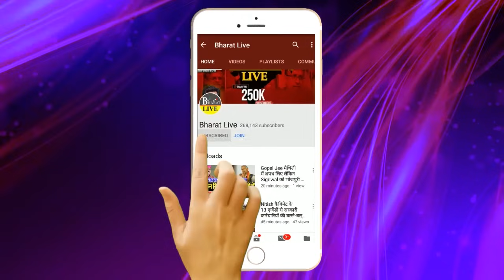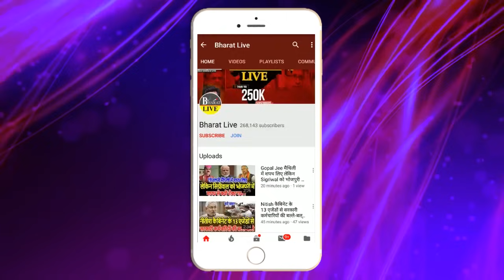अझुरा गया पेंच : नीतीश के गठबंधन छोड़ने का हो गया इंतजाम लेफ्ट के दलों ने दे दिया गच्चा!